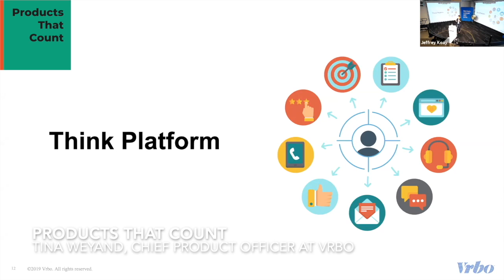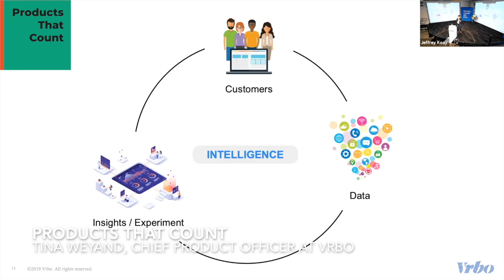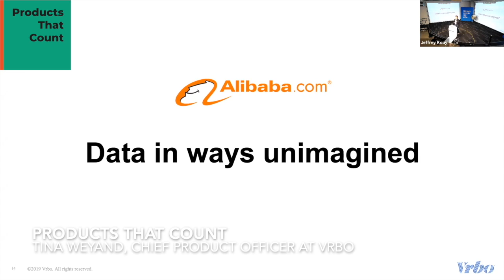PART 2: Vrbo Chief Product Officer on Using Data To Be Customer-Centric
Consumers are more connected to technology than ever. With tons of data available, there are countless opportunities to learn about our customers, their behaviors and their preferences. How can product managers use data as a feedback loop to innovate at scale? HomeAway (now Vrbo) CPO Tina Weyand will discuss why a data-driven product approach leads to business wins while remaining focused on customer needs - using specific examples from the travel industry and beyond.

Our Speaker Series are located in Austin, Seattle, San Jose, New York, San Francisco.

Sign up for our newsletter to learn insights from product executives that have never been shared before
Products That Count is one of the largest and undoubtedly the most influential global network of product managers. Over 200,000 product managers globally read, watch and listen to our 3,000+ blog posts, videos and podcasts. Thousands attend our 50+ events a year. Over 10,000 C/VP-level product executives such as Netflix Product VP, Coinbase CPO, and Box CPO share their best practices on what it takes to build great products. Hundreds join the product conversation at our invite-only executive product salons; many agree to shape the product conversation by giving insightful talks and interviews; some chose to drive the product conversation by leading local chapters and podcast shows. Leading brands such as Autodesk, Capital One, and mParticle partner with Products That Count to build their influence, network and market superiority.